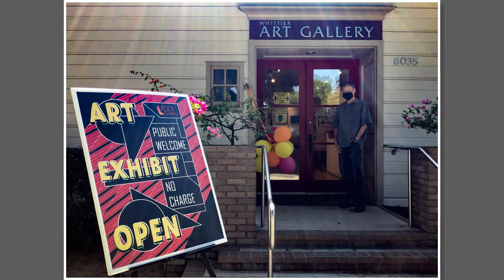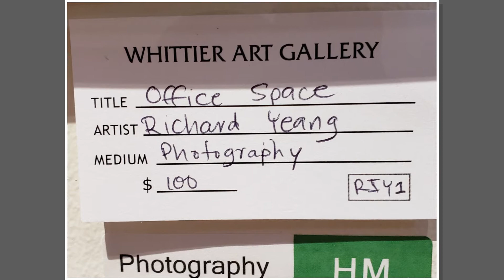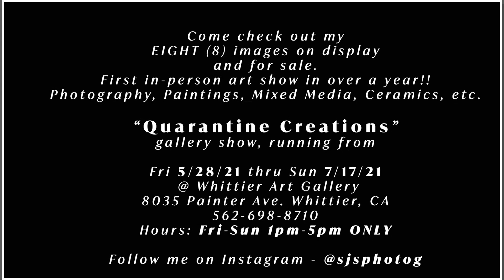1st Place - Copper Top - Quarantine Creations Gallery show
I won 1st place in the Photography category in this years 2021 'Quarantine Creations' gallery show (1st show since the lock-down). Here's a quick slideshow and video walk thru of the Whittier Art Gallery. Please come out and support all the artists and enjoy the amazing pieces of art on display and for sale (Paintings, Photography, Mix Media, Ceramics, etc.)
Show is on now until 7/17/21. Gallery is open Fri - Sun from 1pm-5pm only.